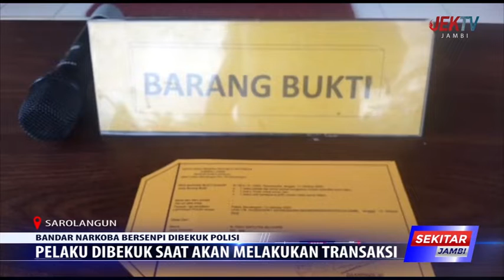PELAKU DIBEKUK SAAT AKAN MELAKUKAN TRANSAKSI